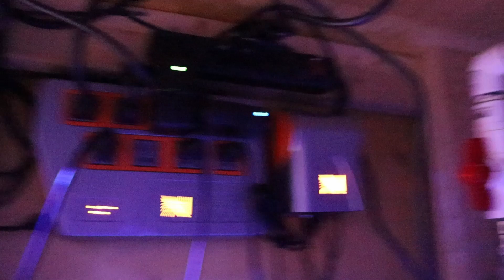Aquarium Electrical safety | Electricity Kills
Safety should be the most important things we all do to protect us yet all to often its not and we pay the ultimate price.  Today we talk about easy ways to protect our families, inhabitant's and yourself from electrical disasters.

Would you like to buy frags directly from my system?  Well now you ca.  If you're located in Canada!!!